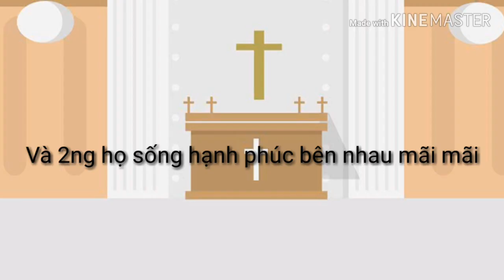Short Flim~ Lột Xác~ Jenny & Leo~ Gacha life Việt Nam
[ Short Flim~ Lột Xác~ Jenny & Leo]
Chào mừng các bạn đến vs channel của mình~ Jemny & Leo
Đây là video đầu tiên của mình
Có lỗi nào xin mọi người thông cảm
Nhận gạch đá để xây villa nhá